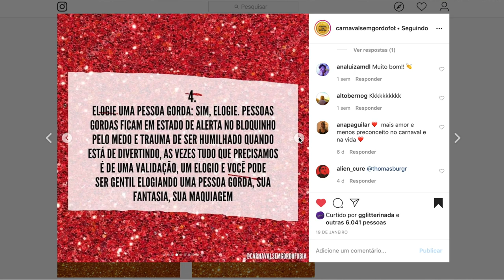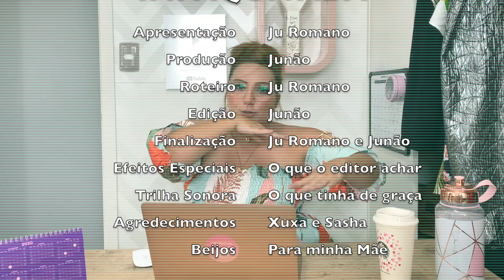POP PLUS CARNAVAL, RITA NA GAVIÕES, BLOCO DAS GORDAS E MAIS NOTÍCIAS PLUS SIZE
Oi, gente linda!!! Está no ar o nosso primeiro MomentoImpaquitada do ano, estamos de volta com as notícias do mundo plus size mais legais que rolaram na segunda semana de fevereiro - e como era de se esperar, falamos muito sobre o Carnaval 2020 que está bem empolgante pra quem é gorda. Tem muito evento plus size nesse fim de semana, blocos e perfis contra a gordofobia e projetos incríveis pra aumentar o bem estar na gordolândia.
Então aperta o play e me conta qual notícia te deixou mais impaquitada essa semana!!!